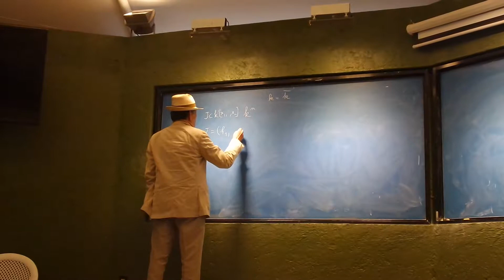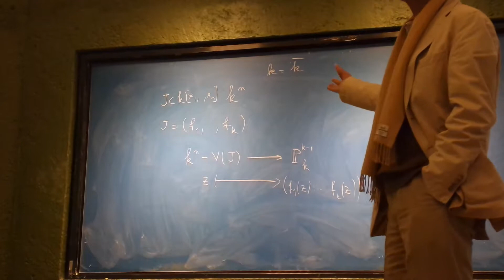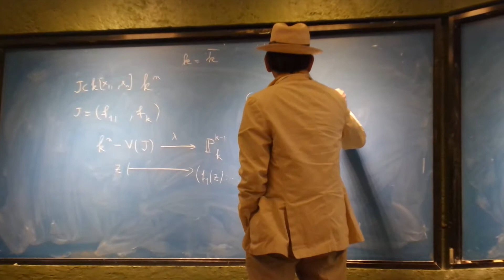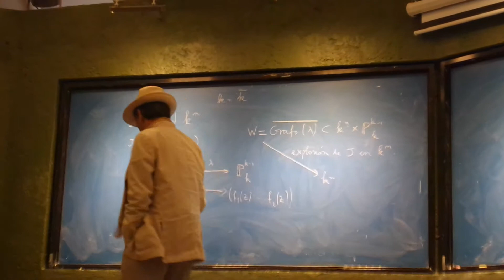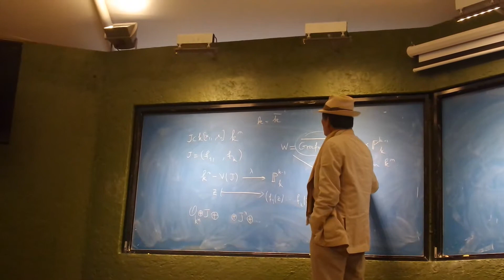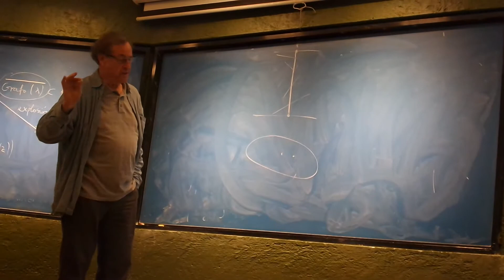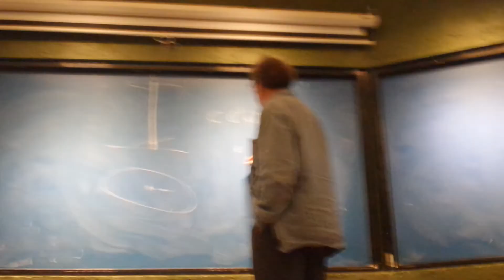Sesion de Preguntas, ¿Qué es un blow-up?